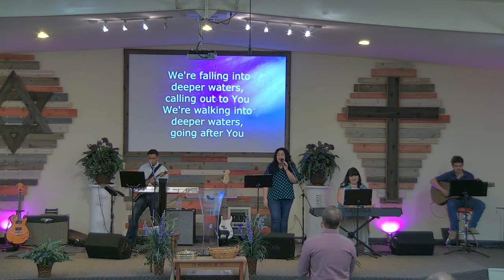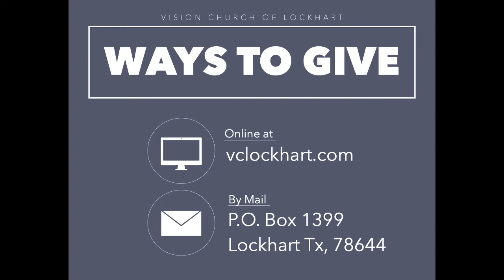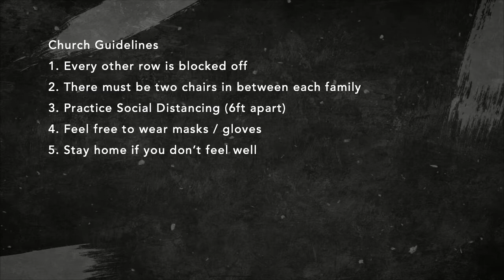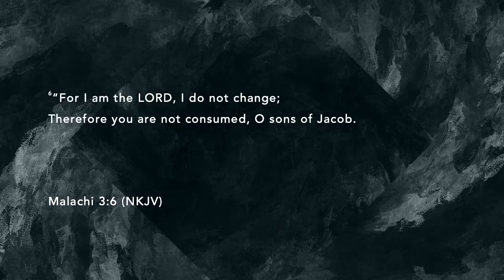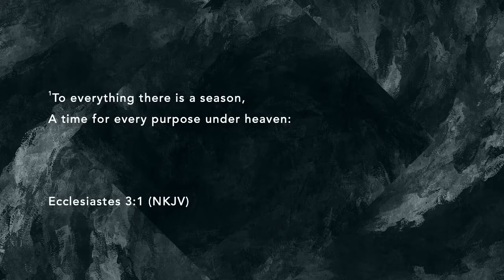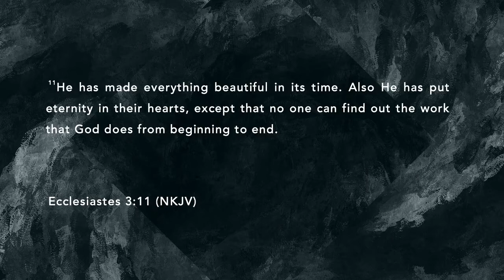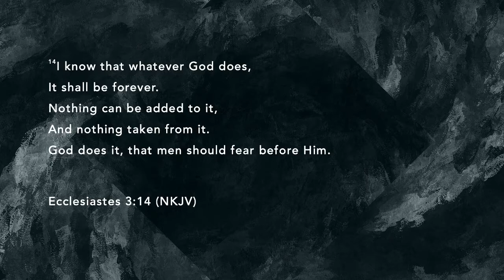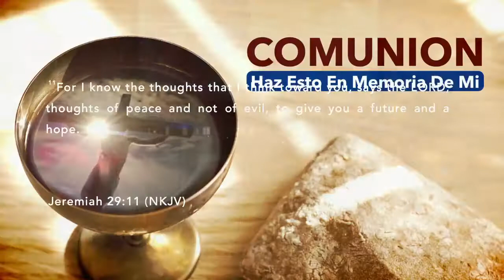"Change" with pastor Sally Lujan